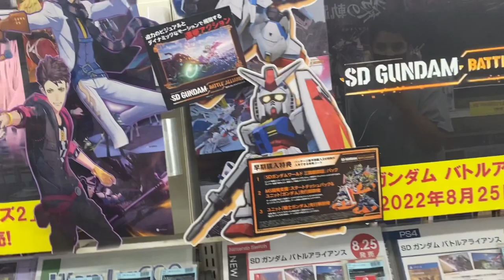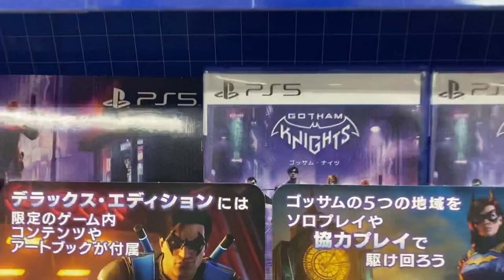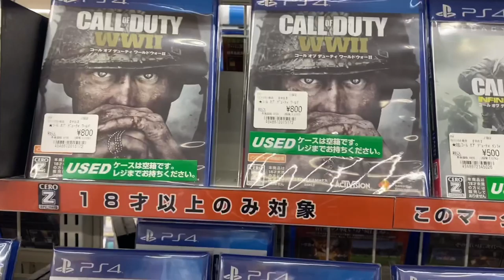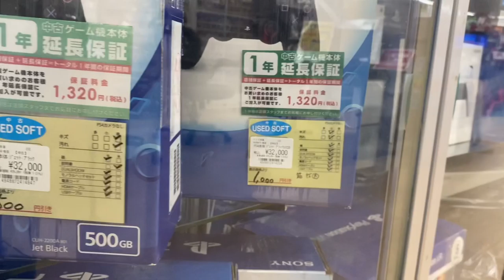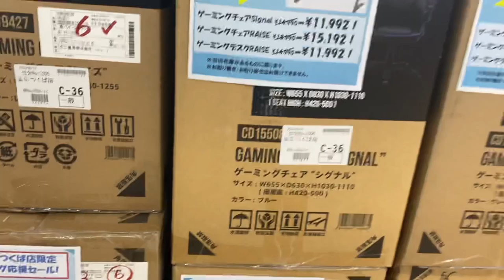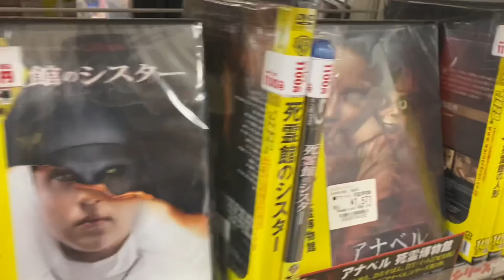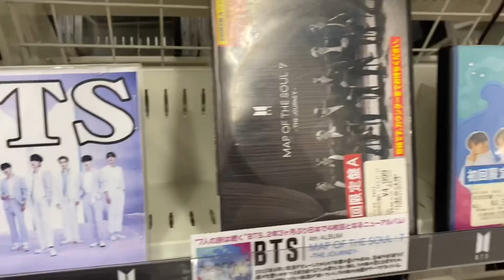Wonder go vlog|cd and dvd games ps4and5